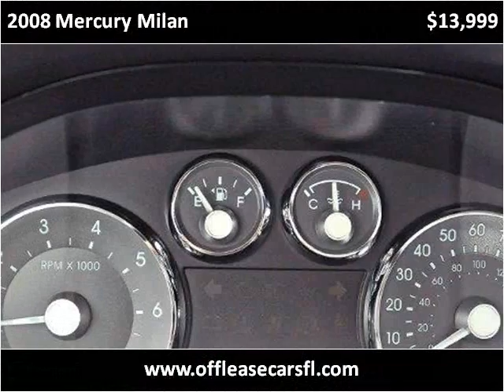2008 Mercury Milan Used Cars Lake Worth FL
This 2008 Mercury Milan is available from Off Lease Only .